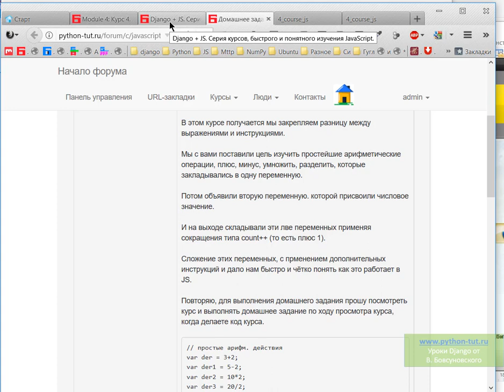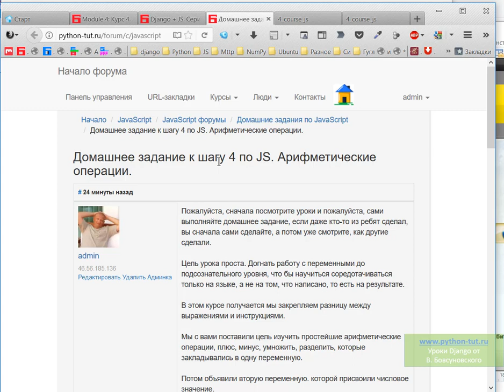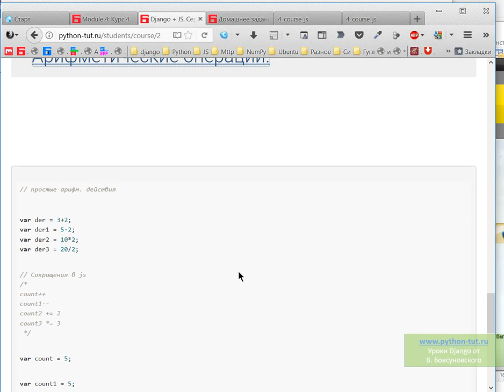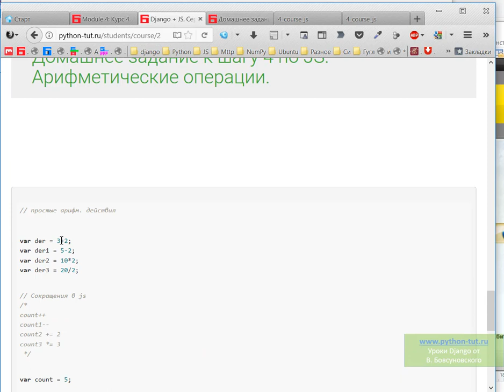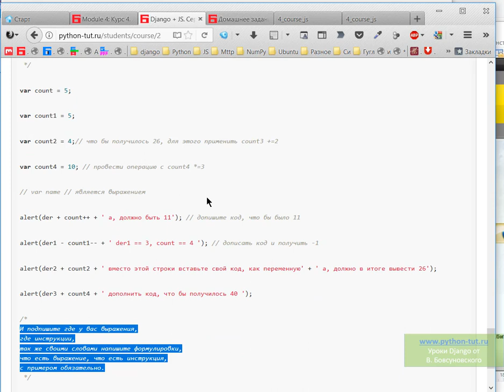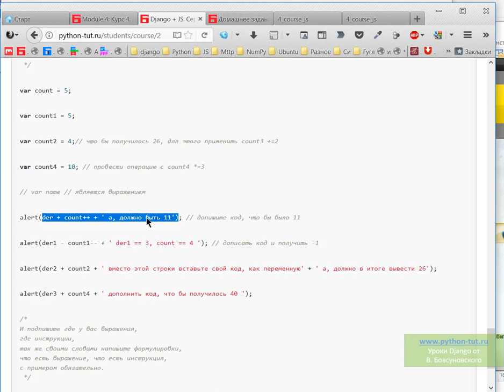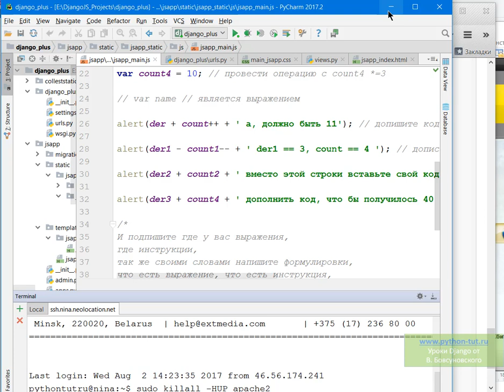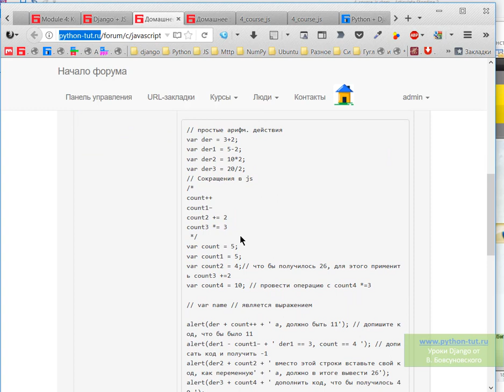Django + JS. Курс 4. Достигаем понимания работы переменных, через арифметику в JS.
Django + JS. Курс 4. Добиваемся подсозднательного понимания переменных, рабоотая с арифметическими операциями в JS.

Домашнее задание.

Домашнее задание.

Пожалуйста, сначала посмотрите уроки и пожалуйста, сами выполняйте домашнее задание, если даже кто-то из ребят сделал, вы сначала сами сделайте, а потом уже смотрите, как другие сделали.

Цель урока проста. Догнать работу с переменными до подсознательного уровня, что бы научиться соредотачиваться только на языке, а не на том, что написано, то есть на результате.

В этом курсе получается мы закрепляем разницу между выражениями и инструкциями.

Мы с вами поставили цель изучить простейшие арифметические операции, плюс, минус, умножить, разделить, которые закладывались в одну переменную.

Потом объявили вторую переменную. которой присвоили числовое значение.

И на выходе складывали эти лве переменных применяя сокращения типа count++ (то есть плюс 1).

Сложение этих переменных, с прменением дополнительных инструкций и дало нам быстро и чётко понять как это работает в JS.

Повторяю, для выполнения домашнего задания прошу посмотреть курс и выполнять домашнее задание по ходу просмотра курса, когда делаете код курса.

Домашнее задание сво своего файла сбросить на форум в рубрику: